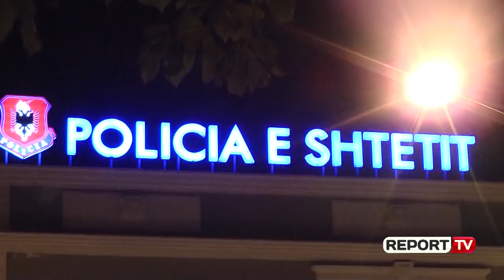Zbardhet krimi i pasionit në Tiranë, vëllai s’pranoi lidhjen jashtëmartesore të motrës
TIRANE-Report Tv zbardh krimin e pasionit ndodhur dy net më parë në Zall Bastar (lexo këtu), ku 34-vjeçari Arben Gjeci u godit në kokë me hekur dhe më pas ndërroi jetë në Spitalin e Traumës. Lidhja me një 20-vjeçare të martuar i kushtoi jetën Arben Gjecit. 34-vjeçari prej disa kohësh kishte një lidhje me një vajzë të martuar dhe çdo gjë u zbulua nga burri dhe vëllai i 20-vjeçares. Mbrëmjen e së enjtes Arben Gjeci është takuar me 20-vjeçaren pranë banesës së familjes Cani në Zall Bastar.

Por vëllai i saj E.Cani dhe burri e kanë ruajtur dhe i kanë gjetur të dy në një kasolle pranë shtëpisë. Ata i ruajtën pasi më herët burri i 20-vjeçares i ishte ankuar kunatit se motra e tij e tradhtonte. Lidhja jashtëmartesore nuk është pranuar nga vëllai i 20-vjeçares, i cili ka marrë një hekur dhe ka qëlluar disa herë në kokë Arben Gjecin.

Pasi e ka qëlluar disa herë në kokë duke e lënë pa ndenja autori e ka marrë dhe ka nxjerrë në rrugë Gjecin. Ngjarja është raportuar si aksidentale, sikur Arben Gjeci ishte rrëzuar nga një lartësi, por 4 plagët në kokë dhe disa dëshmi në fshatin Zall Bastar zbuluan krimin e pasionit.

Policia bën me dije se ka arrestuar autorin, 31-vjeçarin E.Cani. Bashkë me autorin e arrestuar është edhe 20-vjeçarja E.Cani që është shkaktarja e kësaj përplasje, që sipas uniformave ka penguar për të zbardhur ngjarjen. Gjithashtu u arrestua edhe burri i saj pasi përveçse ka fshehur ngjarjen në banesë i është gjetur edhe një sasi kanabisi.

Autori i kësaj ngjarje ka refuzuar të pranojë krimin, duke thënë se nuk e ka vrarë ai Arben Gjecin. Burime nga Policia e Tiranës thanë se kanë dëshmi dhe prova që ka qenë E.Cani personi që vrau Arben Gjecin. Pranë banesës së familjes Cani është gjetur edhe një bluzë e Arben Gjecit.